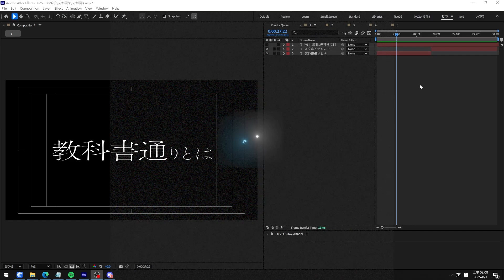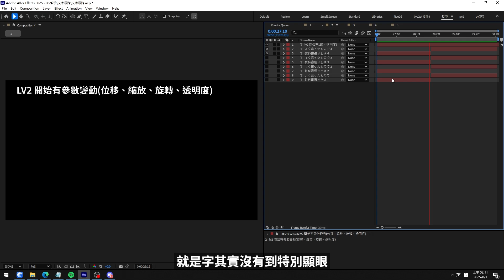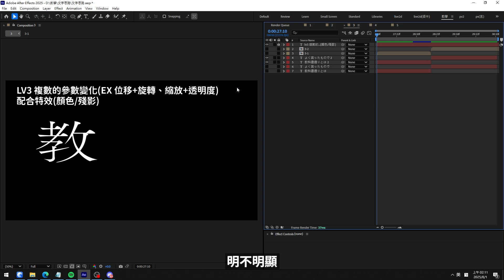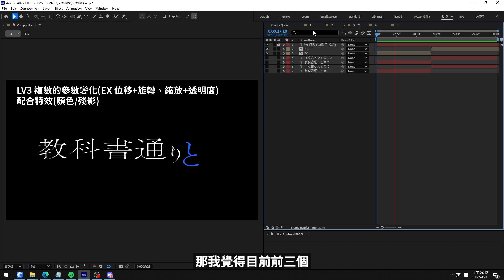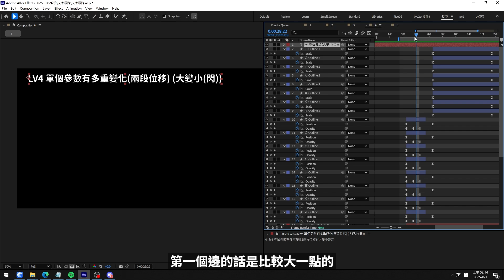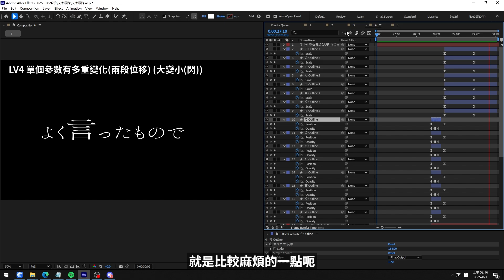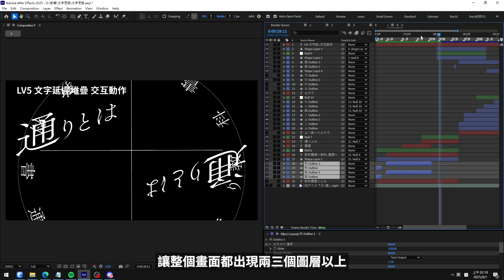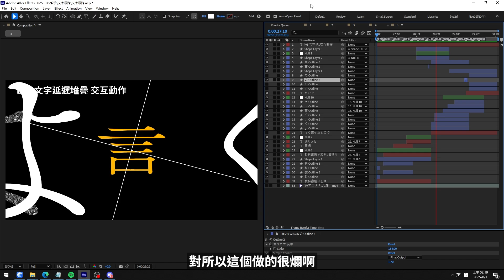After Effect PV文字5個層級思路講解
00:00 前言
00:40 等級1~3(基礎)
03:15 等級4~5(進階)

➡AAAA!!我ら國動海賊團☆(注意音量)(EARRAPE WARNING)

➡小遊戲-國動在哪裡?

➡哈阿阿！！

➡實況主變成手遊廣告角色 LORD OF STREAMER